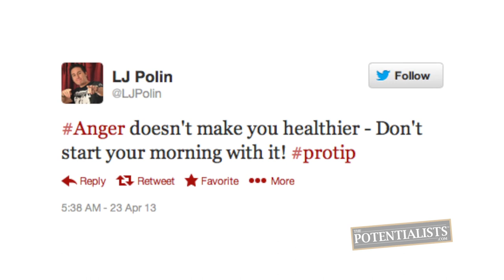ANGER MANAGEMENT (Season 1, Episode 71)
Are you angry? How do you deal with it? What is and is not an appropriate action to take? Watch to find out!

The Stunt Vlogger faces a group intervention when his actions are perceived to be one of anger directed at the Motivation Mogul.

Bert Oliva
12080 Southwest 127 Avenue
Suite 305